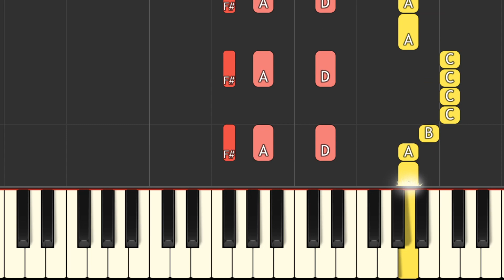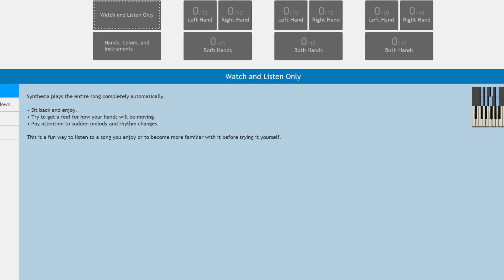Polly Wolly Doodle piano tutorial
Polly Wolly Doodle#key c song key easy piano